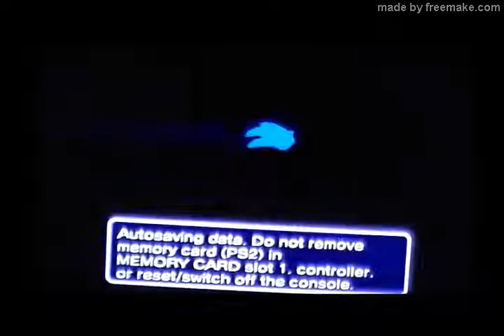Sonic Heroes Let's Play: Episode 7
Today, we finish with Team Dark in the boss battle against Eggman and his Egg Albatross, then shift back to Team Rose for the next couple of stages Frog Forest and Lost Jungle, then we fight again against Team Chaotix. Didn't realise we beat them up twice in this playthrough so far...well, we get to them soon enough.